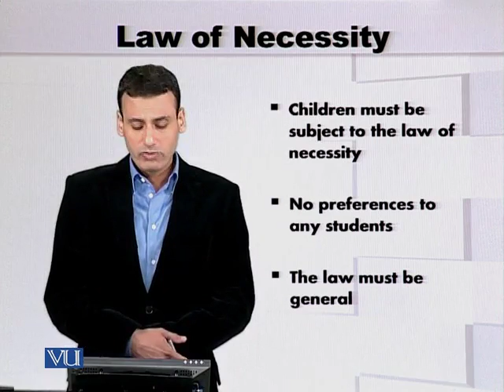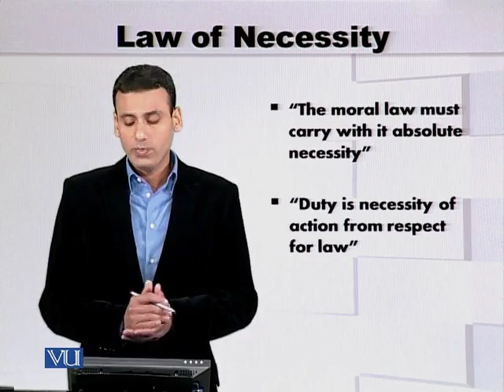EDU601_Topic052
Topic: 52